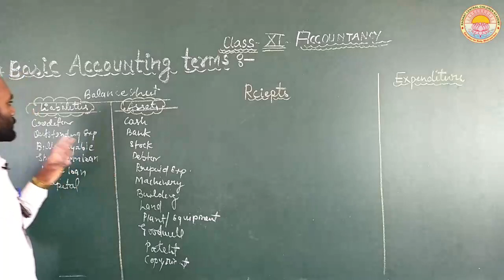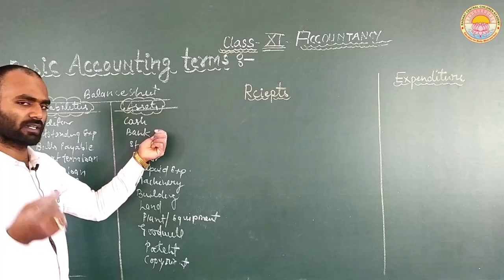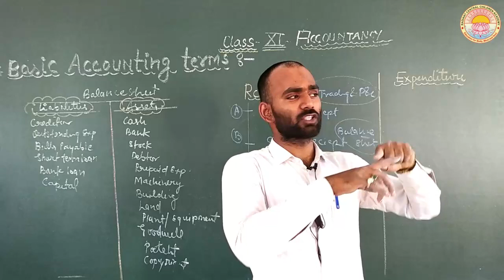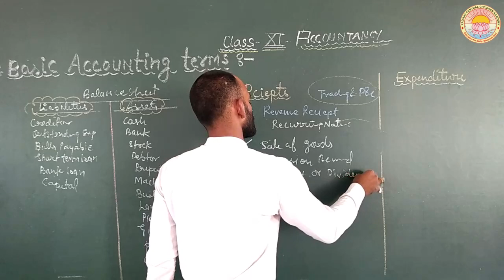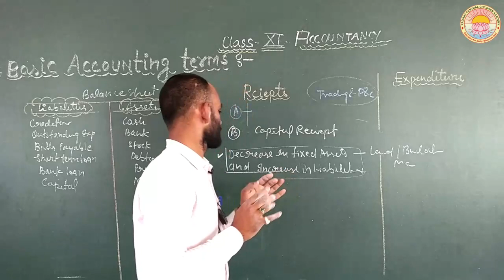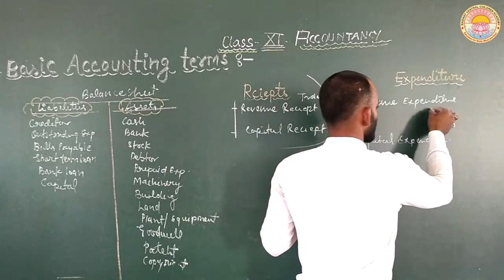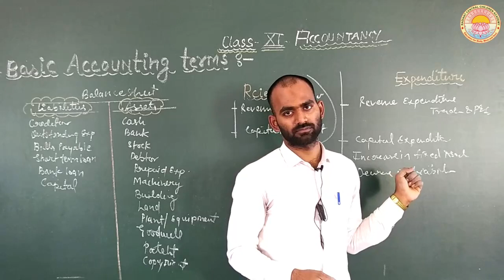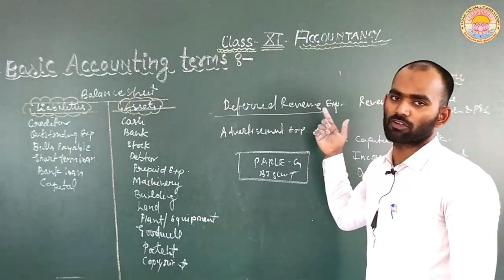Basic Accounting Terms - Lecture 3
Meaning of Receipts and Expenditure